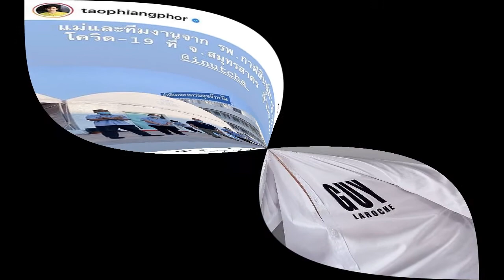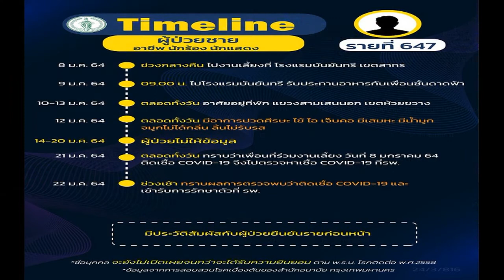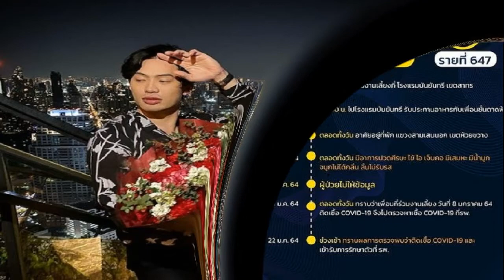เต๋า เศรษฐพงษ์ ส่งกำลังใจคุณแม่ ลงพื้นที่เสี่ยง ช่วยทีมแพย์จ สมุทรสาคร